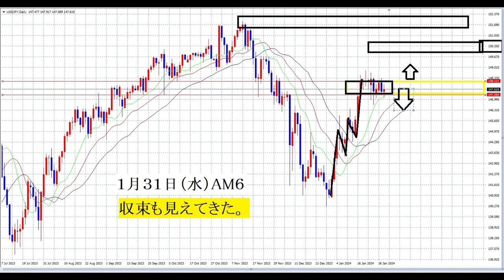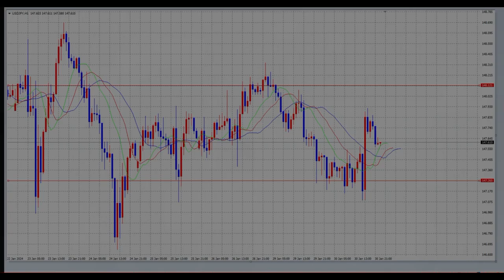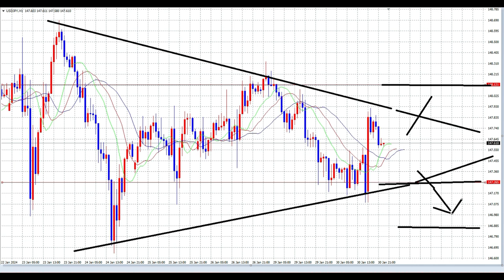【FX】月末のペナントと明日の早朝FRB